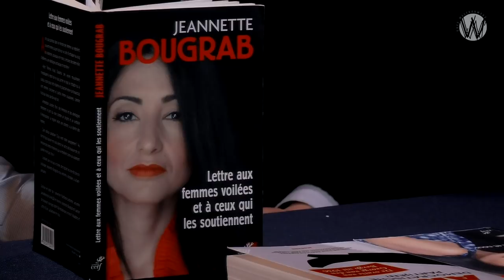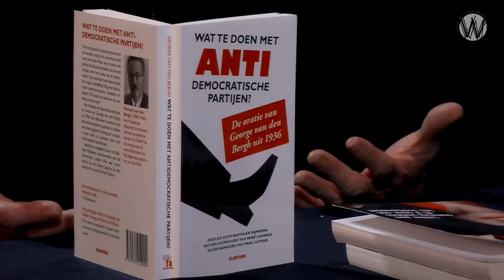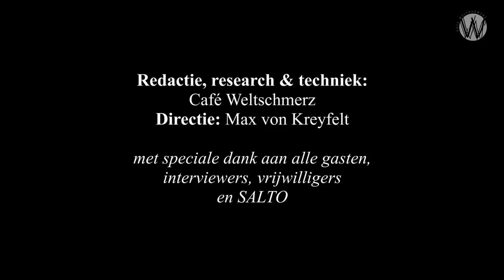Nieuwe wetgeving noodzakelijk tegen antidemocratische organisaties: Lale en Paul Cliteur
📌 Deze aflevering is geadopteerd door Rogier Rademakers

Over antidemocratische organisaties, w.o. Scholen en hoe daar mee om te gaan.

Lale in gesprek met hoogleraar Paul Cliteur over het vraagstuk hoe wij een weerbare democratie kunnen bereiken en antidemocratische organisaties en scholen buiten de deur kunnen houden. Volgens Cliteur hebben we een verouderd wettelijk kader waarin we niet opgewassen zijn tegen deze gevaren die de democratie omver willen gooien, omdat je je nog altijd kunt beroepen op de vrijheid van godsdienst, vereniging en vergadering. We hebben een herbeziening van de wet nodig, schrijft Cliteur.